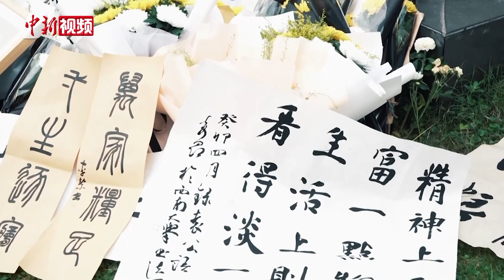袁隆平逝世两周年 重庆高校师生向袁隆平雕像献花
5月22日是袁隆平院士逝世两周年的日子。一大早，西南大学师生自发来到校内袁隆平雕像前献花、鞠躬，表达思念。

据了解，1949年袁隆平考入位于重庆北碚夏坝的相辉学院农学系，该校后来并入新成立的西南农学院，系现西南大学前身之一。